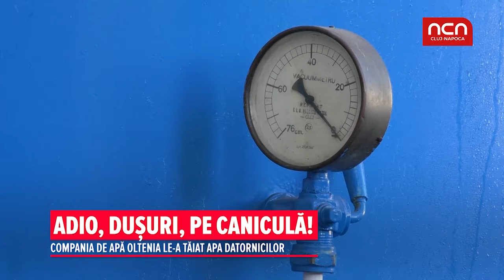Adio, dusuri, pe canicula